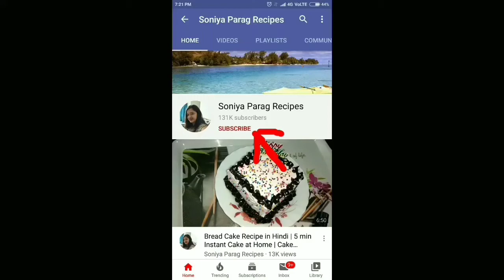Hide and Seek Biscuit Mini Cake in Appam Pan using Baking Powder without Eno, Egg, Oven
Ingredients:
Hide & Seek Biscuit 1 Packet (120gm),
Chocolate Ganache (Optional).

Find Amazon links to purchase various Cooking Materials online:

Disposable Icing/Piping Bags - Set of 100 Pcs
Inalsa Hand Mixer / Beater (Beating Machine)
12 Cups Non Stick Muffin Baking Tray
Gel Food Colours
Custard Powder
Vanilla Essence
Auto Clean Chimney
Tripod Mobile Holder
Popcorn Kernel Seeds (Nature Vit)
Act II Popcorn Seeds for Cooker / Kadai
Act II Popcorn for Microwave Oven